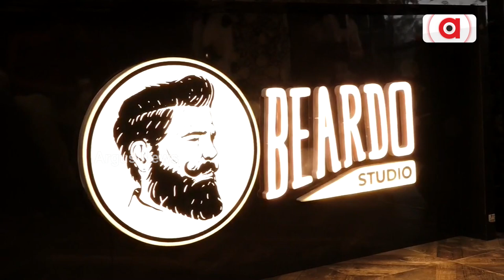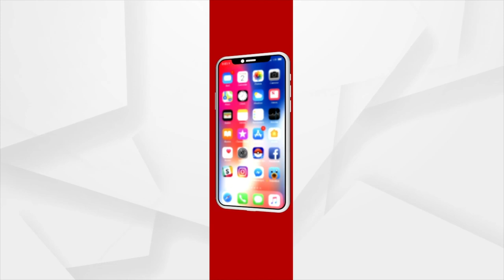Beardo Salon Now In Bhubaneswar's Patia